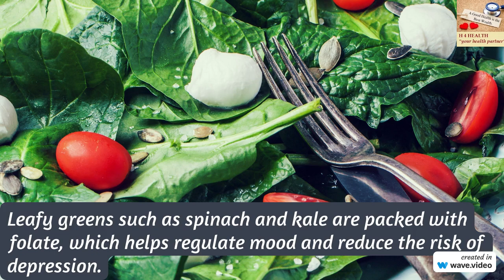Foods to combate depression|Revitalize Your Mind: Healing Foods to Beat Depression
Hello Viewers today we unlock the power of nutrition to uplift your mood! Discover a world of healing foods that can positively impact your mental well-being in our latest video, 'Revitalize Your Mind: Healing Foods to Beat Depression.' From colorful fruits and veggies to omega-3-rich delights, learn how these delicious choices can make a real difference in your journey toward a brighter, healthier you. Don't miss out – hit play and embark on a path of nourishment and positivity! MentalHealth NutritionForWellbeing BeatDepression SelfCare"

We have a lot for you if your aim is weight loss & adopt healthy foods.

Like us & comment us for any details;

Best Regards & Have a healthy life with H4Health
Stay Safe & Blessed